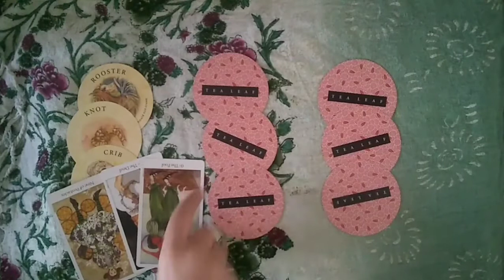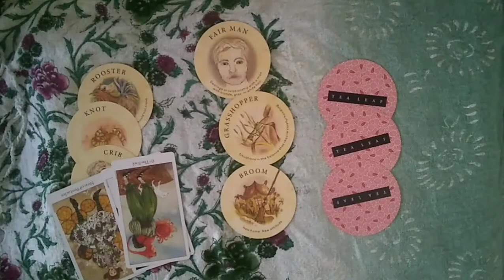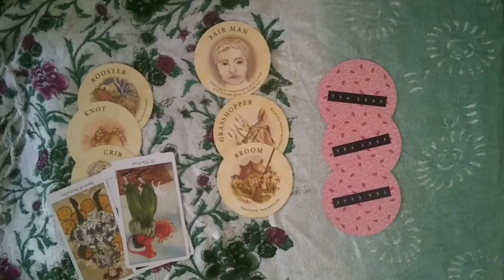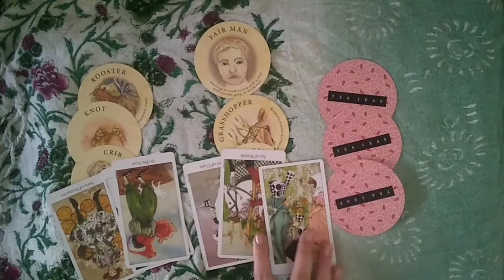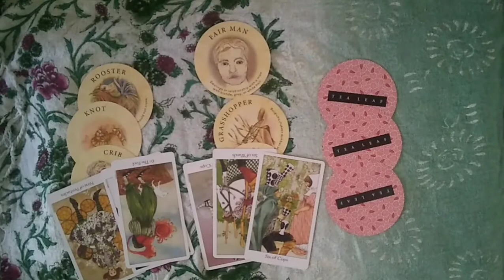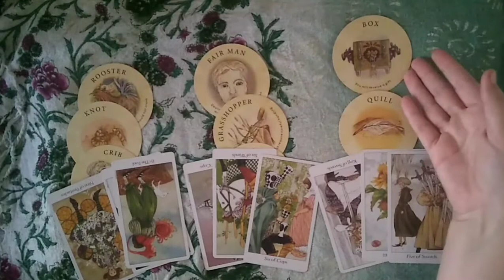Job Search Pick a Card ~ Timeless tarot reading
Pile 1: 0:41

Pile 2 :  7:30

Pile 3 : 13:40

decks used : Tea leaf fortune cards, The dreaming way Tarot  ( trimmed)

I work with tarot cards, numerology , omen/ dream interpretations , psychic gifts and faces.